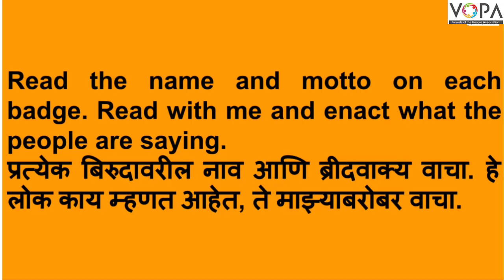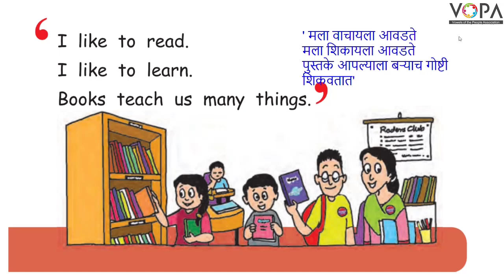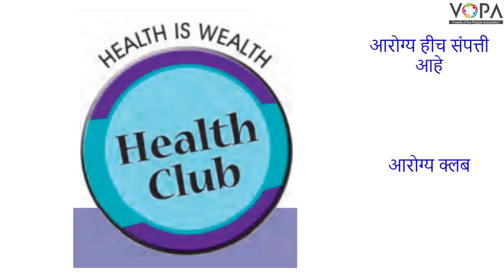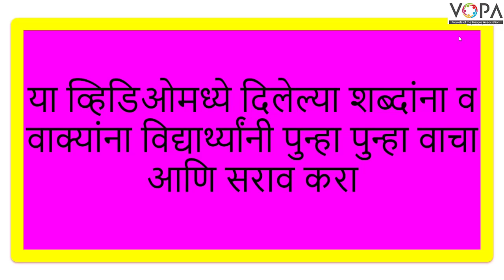3rd | English | Mottos | V2 | V-School